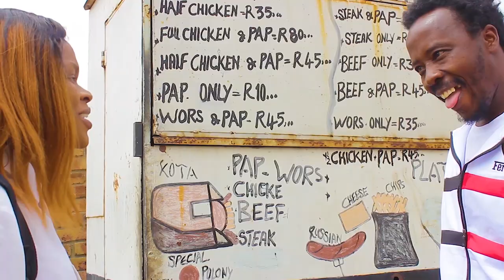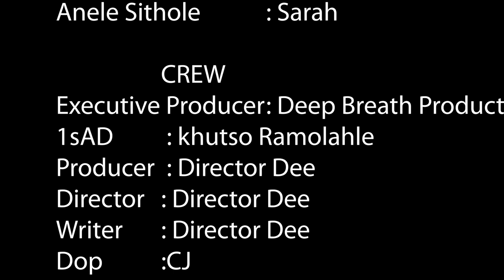IS'GELA S1 EP2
school based series